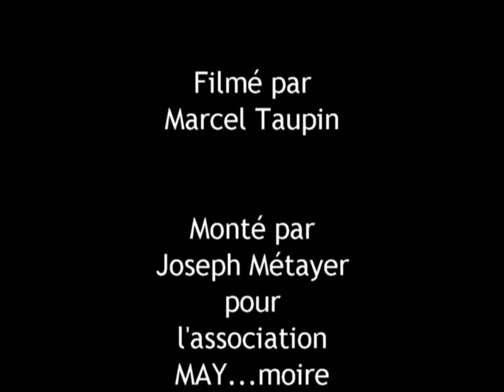May sur Evre la classe 32 1954 à +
Classe 32 au May sur Evre filmé par Marcel Taupin